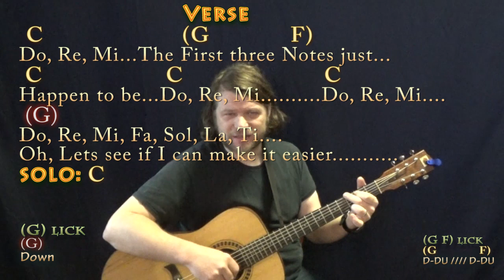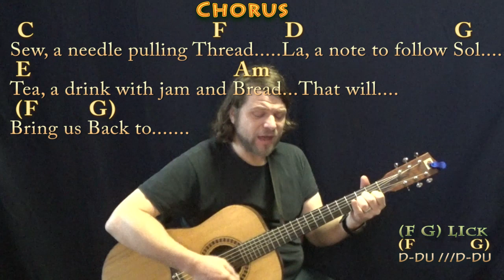Do Re Mi (The Sound of Music) Strum Guitar Cover Lesson in C Major with Chords/Lyrics - SLOW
For Asya, Natalia, NHS Blue Brigade 1992 and my sister Buffy .G CHART ...MUNSON BRIGADE SHOUTOUT!